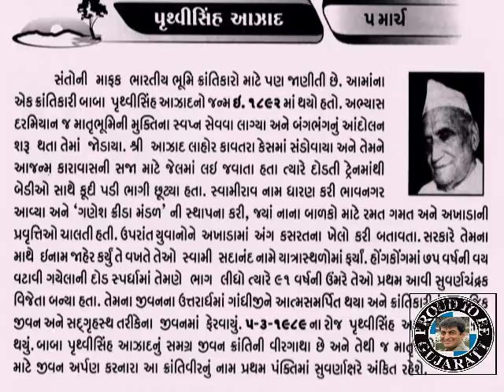આઝાદ પૃથ્વીસિંહ 5 March Padmabhushan Baba Prithvi Singh Azad The Legendary Crusader@vasant teraiya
Padmabhushan Baba Prithvi Singh Azad(1892- 5 March 1989) is an action-packed thriller. It is the thrilling story of a daring revolutionary who carried on an unending and often dramatic struggle for the freedom of the motherland.Azad escaped abroad to elude the police and joined the Gadhar party in America, and how, on return, was implicated in the Lahore Conspiracy Case and sentenced to death. Later the death sentence was commuted to life imprisonment in Andaman’s Cellular Jail, from where he was later brought to jail in India. Azad’s secret journey to Russia is an adventure in itself. _આજનો દિનમહિમા-માનવપુષ્પોની મહેક-